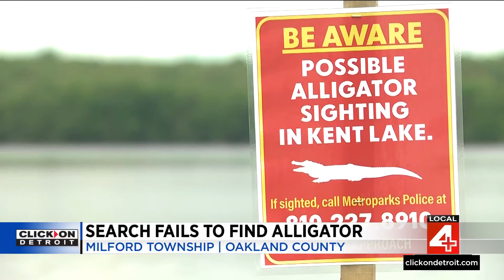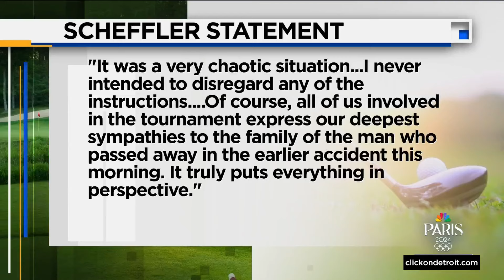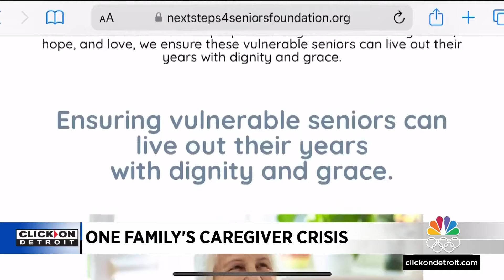Local 4 News at 4 -- May 17, 2024